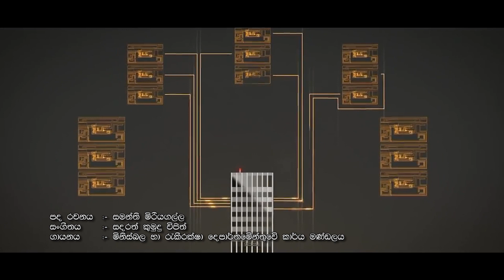මිනිස් බල හා රැකීරක්ෂා ගීතය | sri lanka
Client | Department of Manpower and Employment
Video Production | Dejaya Lanka (Pvt) Ltd

Welcome to Dejaya TV YouTube Channel.